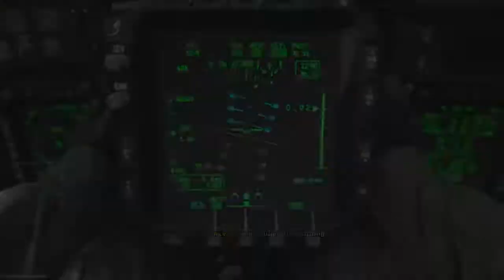Call of Duty®: Modern Warfare®_20201103054526